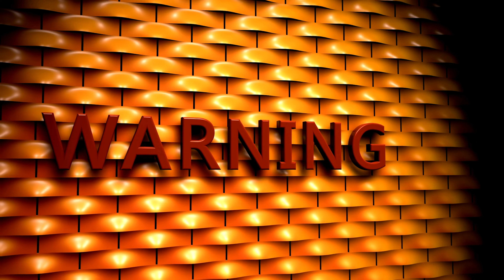Apples or Bananas? | CoComelon JJ's Animal Time | Animal Songs for Kids Kids Cartoon | Funny Cartoon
Kids Cartoon | Funny Cartoon | New Cartoon || Kids Song | Cartoon Songs | Moral Cartoon Video | Funny Song Cartoon |Do you like to eat, eat, eat apples and bananas? So do JJ and all of his animals friends! JJ, Boba, Mochi and Mimi work together to reach an island out at sea so they can enjoy all of its tasty apples and bananas!

Timecodes🍎:
00:00 Apples and Bananas
02:49 Emmy's Birthday
05:23 Swimming Song
08:03 Wheels on the Bus - Fantasy Animals
10:42 Balloon Beach song
13:22 Hickory Dickory Dock (Animal Time)
16:06 Treasure Hunt Song
18:53 Baa Baa Black Sheep - Fantasy Animals
21:32 Twinkle Twinkle Little Star (Animal Time)
24:15 Down by the Bay (Submarine)
26:56 Peekaboo
29:37 This is the Way - Pirate

I like to ate, ate, ate ay-ples and ba-nay-nays.

I like to eat, eat, eat ee-ples and ba-nee-nees.

I like to ite, ite, ite i-ples and ba-nigh-nighs.

I like to ote, ote, ote oh-ples and ba-no-nos.

I like to oot, oot, oot, oo-pples and ba-noo-noos.